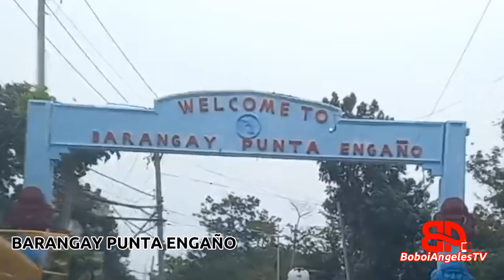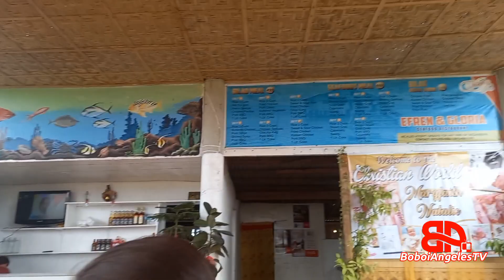OLANGO ISLAND | Forever Homes